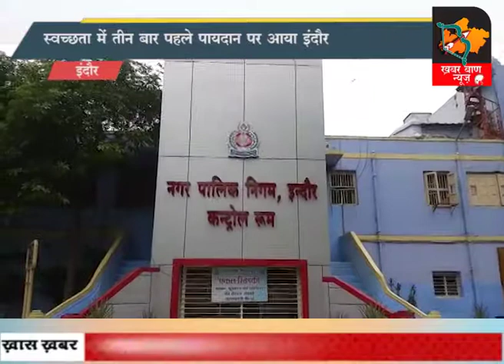नगर निगम मुख्यालय में ही फै़ली गंदगी